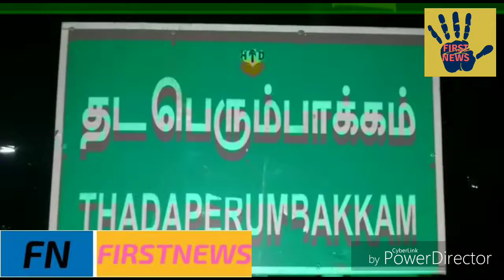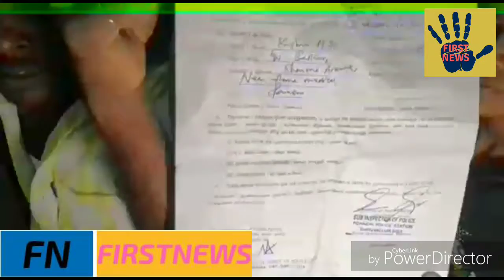போலீஸ் லத்தியால் தாக்கியதில் இளைஞர் காயம் - போலீஸாரை கண்டித்து பொதுமக்கள் சாலைமறியல் !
பொன்னேரியில் வாகன சோதனையில் நிற்காமல் சென்ற இருசக்கர வாகனம் மீது போலீஸ் லத்தியால் தாக்கியதில் இளைஞர் காயம் - போலீசாரின் அட்டூழியத்தை கண்டித்து பொதுமக்கள் சாலை மறியல்.

திருவள்ளூர் மாவட்டம் பொன்னேரி அருகே தடப்பெரும்பாக்கம் கூட்டுசாலையில் டாஸ்மாக் கடையின் அருகே போலீசார் வாகன சோதனையில் ஈடுபட்டிருந்தனர். மதுகுடித்து விட்டு வாகனம் ஓட்டுபவர்கள், ஹெல்மெட் அணியாமல் இருசக்கர வாகனத்தை ஓட்டுபவர்கள் என போலீசார் சோதனை மேற்கொண்டு வந்தனர். போலீசாரின் வாகன சோதனையை கண்டு இருசக்கர வாகனம் ஒன்று நிற்காமல் வேகமாக செல்ல முயன்றது. இதனையடுத்து அங்கு சோதனையில் ஈடுபட்டிருந்த காவலர் ஒருவர் தமது கையில் வைத்திருந்த லட்டியால் வேகமாக சென்ற இருசக்கர வாகனத்தின் பின்னால் ஓங்கி அடித்தார். இதில் நிலைதடுமாறி சாலையில் தீப்பொறி பறக்க இருசக்கர வாகனம் கீழே விழுந்ததில் இளைஞர் பலத்த காயமடைந்தார். இதனையடுத்து அங்கு கூடியிருந்த மக்கள் இருசக்கர வாகனத்தில் வந்த இளைஞரை மீட்டு சிகிச்சைக்காக பொன்னேரி அரசு மருத்துவமனைக்கு அனுப்பி வைத்தனர். தொடர்ந்து காவல்துறையின் அட்டூழியத்தை கண்டித்து கிராம மக்கள் தடப்பெரும்பாக்கத்தில் சாலை மறியலில் ஈடுபட்டனர். போலீசார் தாக்கியதில் நிலைதடுமாறி கீழே விழுந்த இளைஞர் பின்னால் லாரி போன்ற வாகனம் ஏதேனும் வந்திருந்தாலோ, அவரது தலையில் காயம் ஏற்பட்டிருந்தாலோ உயிரிழப்பு ஏற்பட்டிருக்கும் எனவும், சோதனை என்ற பெயரில் அட்டூழியத்தில் ஈடுபடும் காவலர்கள் மீது கடும் நடவடிக்கை எடுக்க வேண்டும் என பொதுமக்கள் வலியுறுத்தினர். பின்னர் சம்பவ இடத்திற்கு வந்த பொன்னேரி போலீசார் காவலர் மீது துறை ரீதியிலான நடவடிக்கை எடுக்கப்படும் என உறுதியளித்ததையடுத்து சாலை மறியல் போராட்டம் கைவிடப்பட்டது. பொதுமக்களின் போராட்டம் காரணமாக பொன்னேரி - திருவொற்றியூர் நெடுஞ்சாலையில் அரை மணி நேரம் போக்குவரத்து பாதிக்கப்பட்டது. இதற்கிடையே இருசக்கர வாகன ஒட்டியை லத்தியால் தாக்கிய காவலர் மோகன் மற்றும் வாகன சோதனையில் ஈடுபட்டிருந்த உதவி ஆய்வாளர் சிவராஜ் ஆகிய இருவர் ஆயுதப்படைக்கு மாற்றம் செய்யப்பட்டனர்.